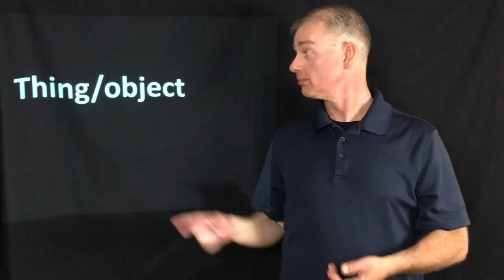Unit 13 Vocabulary